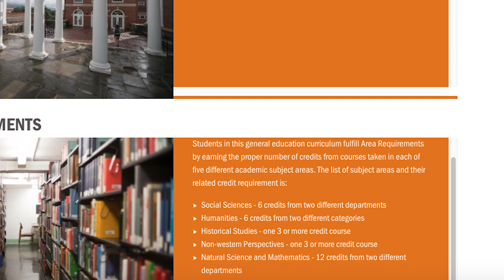UVA New Curriculums: What You Need to Know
What's up with UVA's new curriculums? WUVA News took to the streets to find out from the students themselves. Check it out!

Produced by:
Micah Rucci
Quincy Stiles